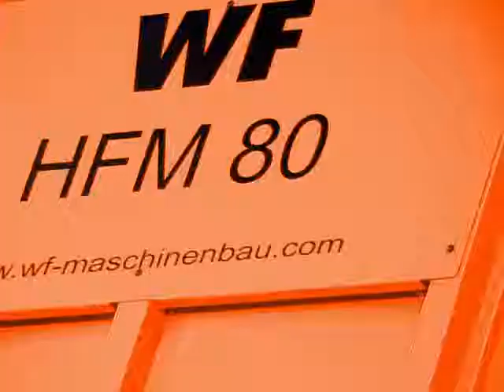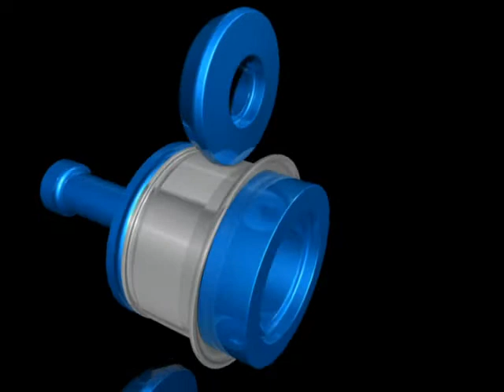WF-Maschinenbau HFM 80 Horizontal wheel rim flow forming machine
Horizontale Drückwalz-Maschine zur Herstellung von Felgen
Horizontal machine for the production of wheel rims